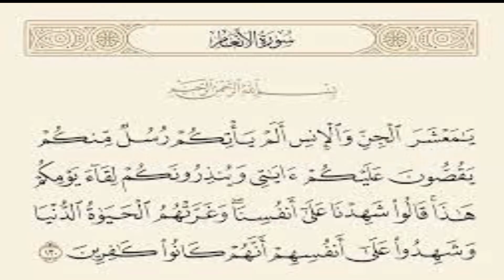ادلة من القران والسنة على وجود الجن